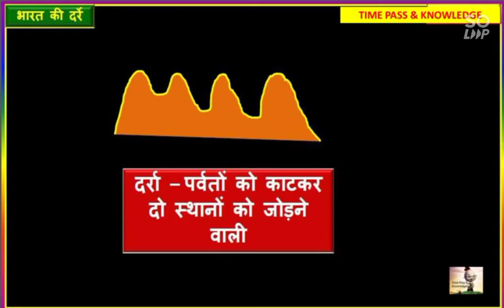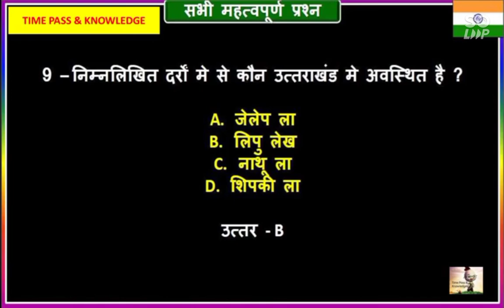Indian Geography : भारत कि प्रमुख दर्रे | Important Passes in India